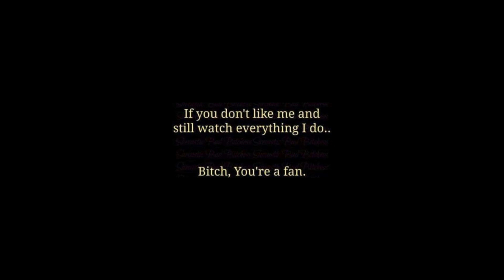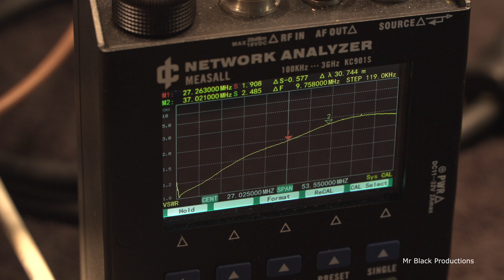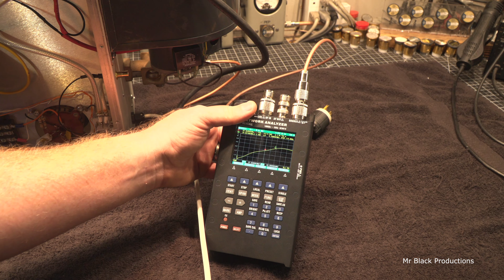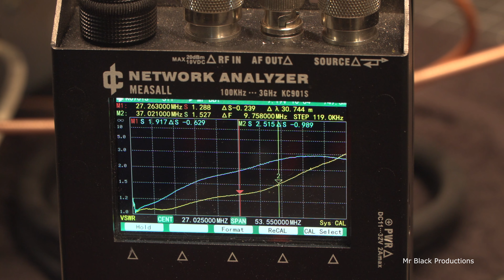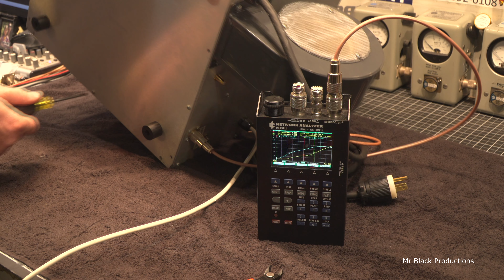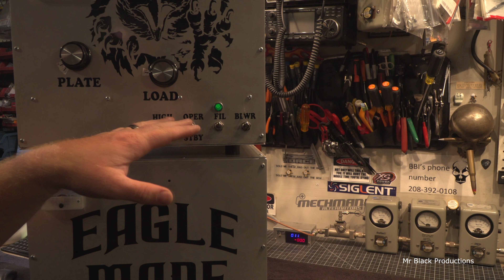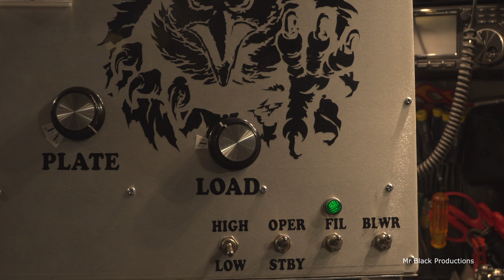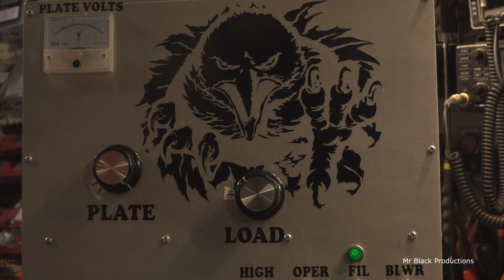Mr Black's Eagle 4cx800/Bird Meters, sold!!